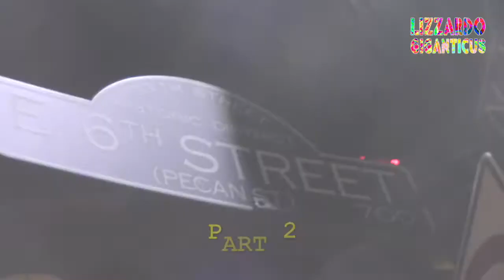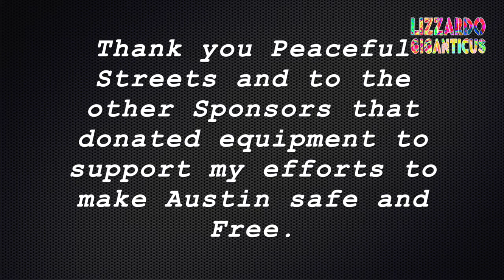Fri Night copawatch 6th street lady oc sprayed 9 16 2016 Part 3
PART 3

Location: Austin's Entertainment District on famous 6th Street.

Date: Friday night (Saturday morn) 09-16-16
Time approx 1 a.m.

It was a Full Moon, partial lunar eclipse, crazy kinda night on Friday Night. I went to join the people, the party animals, and hedonists to celebrate life and work and all that Austin has to offer.  Both tourists, travelers and Citizens all alike, party animals.

One man was almost tased multiple times by multiple cops while allegedly on PCP hallucinogens.

Next a young lady was sprayed in the face with Extraction of oleoresin capsicum (OC),  sprayed in the eyes. And she eventually collapsed in pain from her torture. OC spray is dangerous and can also kill or injure people on certain substances from the medical documentation you can easily search online.

WIki: Personal pepper sprays can range from a low of 0.18% to a high of 3%.
Most law enforcement pepper sprays use between 1.3% and 2%.
The federal government of the United States has determined that bear attack deterrent sprays must contain at least 1.0% and not more than 2% CRC.
CRC does not measure the amount of OC within the formulation. Instead, CRC is the pain-producing component of the OC that produces the burning sensation.

The European Parliament Scientific and Technological Options Assessment (STOA) published in 1998 "An Appraisal of Technologies of Political Control"[6] with extensive information on pepper spray and tear gas. They write:

    The effects of pepper spray are far more severe, including temporary blindness which lasts from 15–30 minutes, a burning sensation of the skin which lasts from 45 to 60 minutes, upper body spasms which force a person to bend forward and uncontrollable coughing making it difficult to breathe or speak for between 3 and 15 minutes.

For those with asthma, taking other drugs, or subject to restraining techniques that restrict the breathing passages, there is a risk of death. The Los Angeles Times reported in 1995 at least 61 deaths associated with police use of pepper spray since 1990 in the USA.[7] The American Civil Liberties Union (ACLU) documented 27 people in police custody who died after exposure to pepper spray in California since 1993.[8][9][10] However, the ACLU report counts any death occurring within hours of exposure to pepper spray.

The US Army concluded, in a 1993 Aberdeen Proving Ground study, that pepper spray could cause "[m]utagenic effects, carcinogenic effects, sensitization, cardiovascular and pulmonary toxicity, neurotoxicity, as well as possible human fatalities. There is a risk in using this product on a large and varied population".[11] However, the pepper spray was widely approved in the US despite the reservations of the US military scientists after it passed FBI tests in 1991. As of 1999, it was in use by more than 2,000 public safety agencies.[12]

The head of the FBI's Less-Than-Lethal Weapons Program at the time of the 1991 study, Special Agent Thomas W. W. Ward, was fired by the FBI and was sentenced to two months in prison for receiving payments from a peppergas manufacturer while conducting and authoring the FBI study that eventually approved pepper spray for FBI use.[10][13][14] Prosecutors said that from December 1989 through 1990, Ward received about $5,000 a month for a total of $57,500, from Luckey Police Products, a Fort Lauderdale, Florida-based company that was a major producer and supplier of pepper spray. The payments were paid through a Florida company owned by Ward's wife.[15]

Pepper spray has been associated with positional asphyxiation of individuals in police custody. There is much debate over the actual "cause" of death in these cases. There have been few controlled clinical studies of the human health effects of pepper spray marketed for police use, and those studies are contradictory. Some studies have found no harmful effects beyond the effects described above.[16]

Direct close-range spray can cause more serious eye irritation by attacking the cornea with a concentrated stream of liquid (the so-called "hydraulic needle" effect). Some brands have addressed this problem by means of an elliptically cone-shaped spray pattern.

There has to be a better way to police Citizens.